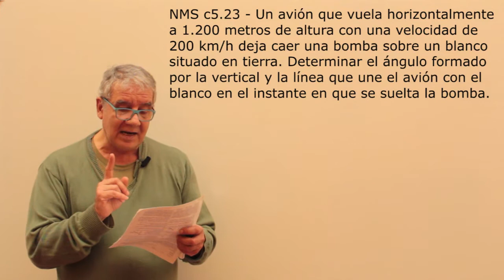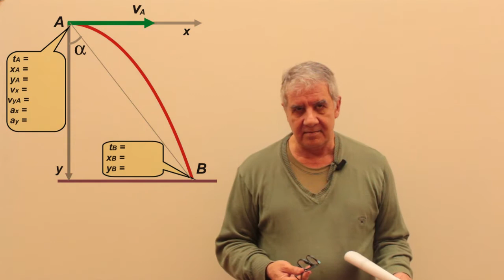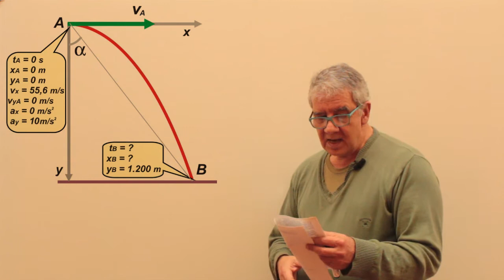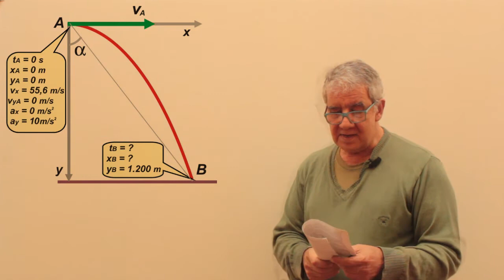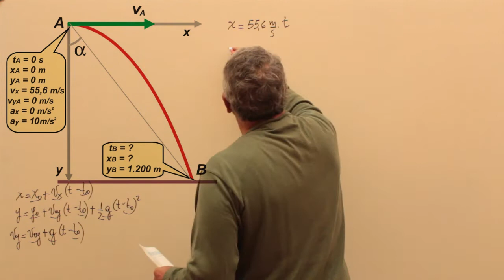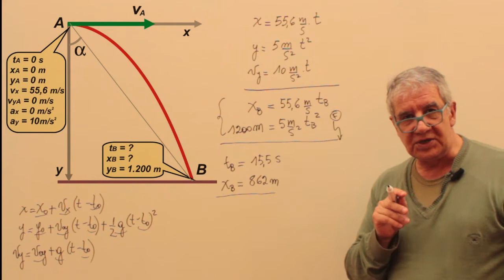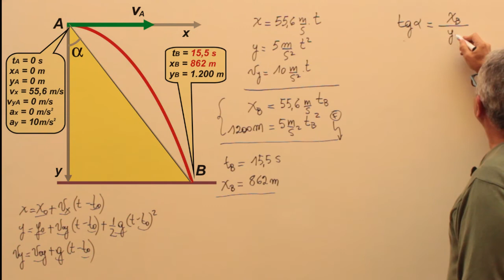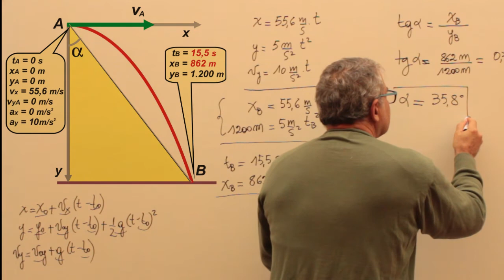Ejercicio NMS c5.23 - Tiro oblicuo (avión bombardero)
Física, cinemática, aceleración dependiente del tiempo. Nivel secundario y universitario. Complemento del curso de Física del CBC, UBA. El contenido de este video se corresponde con la versión escrita disponible en: